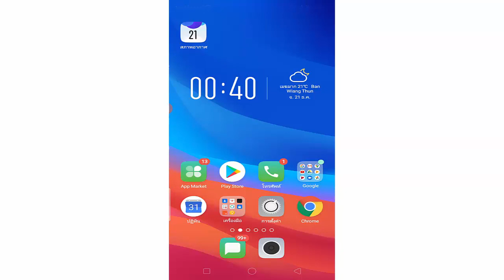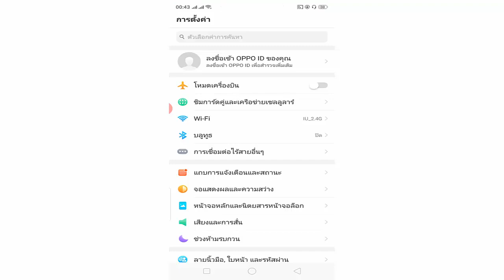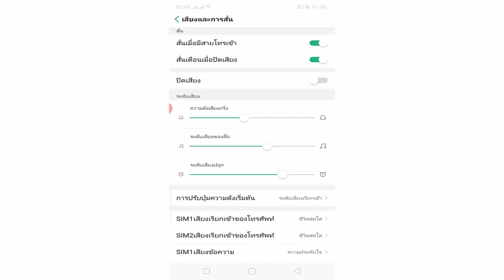วิธีแก้ระบบเสียงมือถือไม่ทำงาน